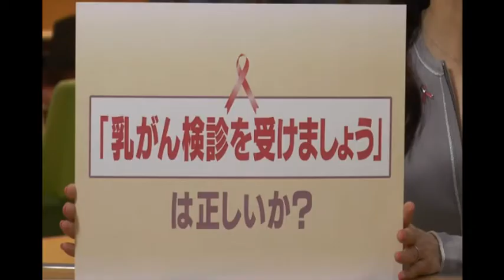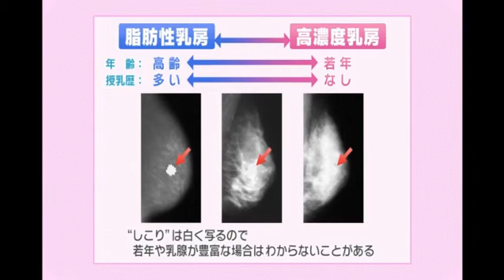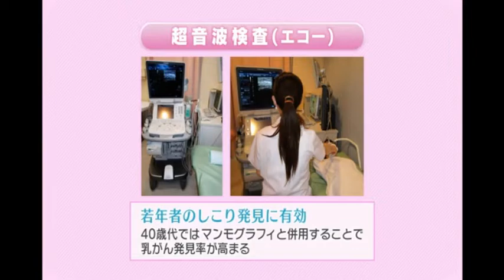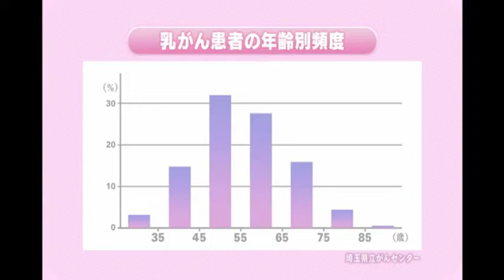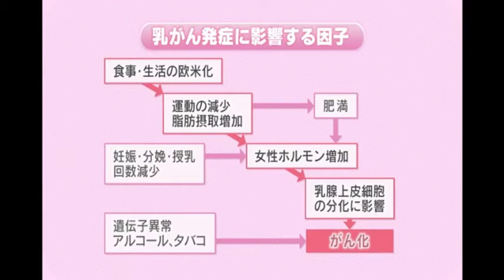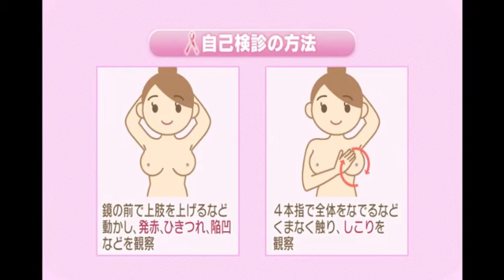がんQ&Aシリーズ 23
平成26年5月から平成30年3月までテレビ埼玉で放送されていた「連続テレビセミナー　がんQ&Aシリーズ」のがんセンター医師等出演分を配信するもの。

ーーー以下、動画字幕ーーー
○司会　40代のタレントが乳がんを患い、闘病を公表したことで、ほかのがんと比べて乳がんは若い世代でも気をつけなければならないと、多くの女性の注目を集めました。それをきっかけに、がん検診や人間ドックを受けたという方も多いかもしれません。
　そこで、皆さんに質問です。
　「乳がん検診を受けましょう」、これは正しいでしょうか。
　さて、どうでしょう。
　私は正しいと思うのですが、きょうは乳がんの早期発見について、埼玉県立がんセンター乳腺外科の松本広志さんにお話を伺います。
　松本先生、よろしくお願いいたします。

○松本　よろしくお願いします。

○司会　早速ですが、冒頭の「乳がん検診を受けましょう」、これが正しいかどうかという問いなんですが、正解は。

○松本　もちろん正しいが正解だと思います。できるだけ検診を受診していただきたいと思います。
　しかし、これには少し詳しい説明が必要です。

○司会　詳しい説明といいますと。

○松本　検診はもちろん有効なのですけれども、決して万能ではありません。現在、自治体のがん検診として行われているのはマンモグラフィー検診です。マンモグラフィーは、乳がんの早期発見に非常に有効ではありますけれども、しこりを見つけにくい場合もあります。触診に比べると非常に小さなしこりを見つけられますが、若い方、あるいは乳腺が非常に多い方で高濃度の乳房の人の場合には、同じしこりでも見つけにくい場合があります。
　このように、同じしこりでも若年者の方、あるいは授乳を余りしていない方などで乳腺組織が豊富な方では、しこりの影が隠れてしまって見きわめるのが困難な場合があります。

○司会　多くの女性に知っていただきたいと思いますが、では、私たちは、私も乳がんを気にする年齢なんですけれども、どうしたらいいんでしょうか。

○松本　検診で乳がんを100％見つけるということは、ちょっと難しいと思います。しかし、検診には、患者さんでない一般の方に、がんがないかを確認するチャンスを提供するという大きな意味があります。現代の日本人女性に対するマンモグラフィーに超音波を加えた臨床試験では、乳がん発見率が高まったということが報告されております。

○司会　超音波検査というのは、どういう検査なんでしょうか。

○松本　超音波検査は、一般にはエコーと言われている検査ですけれども、乳房にゼリーをつけて、探触子という乳房にところに当てるものがありますので、そこに当てることによって画像を映し出します。これはエックス線とは違って被ばくがない、ほぼ害がない検査と言われております。特に若年の方でも、腫瘤を見つける上では超音波検査は非常に有効だと思います。
　したがって、若い方ではマンモグラフィーだけでなく超音波検査を含む人間ドック、あるいはクリニックの受診などもお勧めしたいと思います。

○司会　「乳がん検診を受けましょう」は正しいかどうかという最初の問題なんですが、これは年齢によっては乳がん検診のマンモグラフィーでは見つかりにくい場合もあるから、あわせてそういった方は超音波検査を受けましょうということだったんですね。

○松本　そうですね。

○司会　ところで、50歳以下とおっしゃいましたが、50歳以下にもやはり乳がんというのは多いんでしょうか。

○松本　はい。埼玉県立がんセンターのデータでは、ここに示しますように40歳代後半がピークとなっています。

○司会　若い方でも気をつけなければいけないということはわかりましたが、乳がんのリスクを少しでも減らすために、私たちが日常生活の中で何かできることというのはありますか。

○松本　乳がんの一番大きなリスクファクターは女性ホルモンです。ですから、女性ホルモンに影響する、例えば妊娠や出産の回数ですとか、それから月経の回数、それから食生活などが影響する肥満、そういったものがリスクファクターになりますので、そういったことに注意されるのが重要だと思います。

○司会　乳がんというのはしこりなので、自分でもさわってわかる場合があると言われていますが、自分で何か注意できる点、それから自己チェックの方法というのを教えてください。

○松本　まず、閉経前の方では、月経前は乳腺が張ったりすることがありますので、月経が過ぎて1週間後ぐらいが一番いいタイミングだと思いますので。

○司会　やわらかい時期ですよね。

○松本　そうですね。そういったときにやっていただくのがいいと思います。
　起きた姿勢で、まず手を上げて、少し動かしていただいて、皮膚のくぼみ、あるいは変形、左右を比べて対象であるかどうか、そういったことを観察していただきたいと思います。その後に、片手を上げていただいて、もう片方の手で反対側の乳房の全体をさわっていただくのが必要です。これは、よく円を描くようにというふうに言われておりますけれども、全体をリラックスしてさわっていただく。なでるようにさわってみたりとか、それから軽く押してみたり、そういって少し変化をつけることで、しこりが見つかる可能性が高くなると思います。
　特に、若い方では良性の腫瘍も多いですし、正常の乳腺をしこりというふうに感じる方もいらっしゃいますので、しこりが全てがんではありません。繰り返し、少し時間置いてもう一度見ていただくのが、そういった場合にはいいと思います。

○司会　自分の乳房に関心を持つことが大切ですね。

○松本　そうですね。

○司会　きょうは、乳がんの早期発見についていろいろと教えていただきました。
　最後にまとめをお願いします。

○松本　乳がんは、タイプによる違いはありますけれども、一般に早期に発見すれば比較的高い割合で治るがんです。ですから、ご自分に必要な検診、あるいは人間ドックなどを適切な間隔で受けていただきたいと思います。余り短い間隔で検診をしていただいても、検診に繰り返しということになって、それはどちらかというと不利益ではないかというふうに最近で言われておりますので、適切な間隔、1年ないし2年という間隔でよろしいかと思います。

○司会　異常が見つかったり自分でしこりを見つけたときは、どうしたらいいでしょうか。

○松本　その場合には、病院の乳腺外科、もしくは乳腺クリニックなどで診ていただくのがいいと思います。

○司会　自分でも気をつけて早期発見につなげたいですね。
　きょうは、埼玉県立がんセンター乳腺外科の松本広志さんにお話を伺いました。

○松本　ありがとうございました。